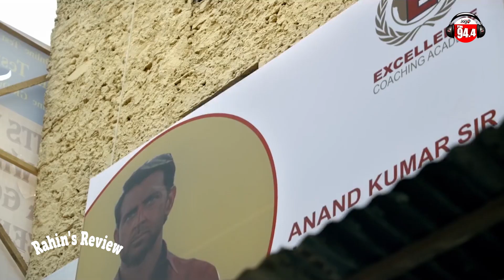Super 30 - Movie Review | Rahin's Review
*** ANTI-PIRACY WARNING ***

This content is Copyright to "JAGO FM TRENDS". Legal action will be taken against those who violate the copyright of the following material presented!